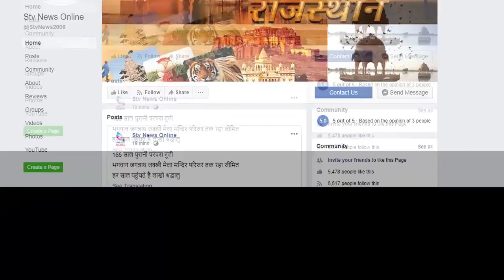कुख्यात बदमाश पपला गुर्जर का एक ओर साथी गिरफ्तार..